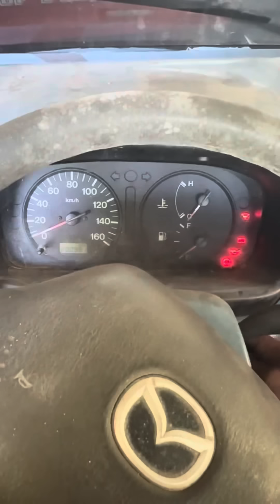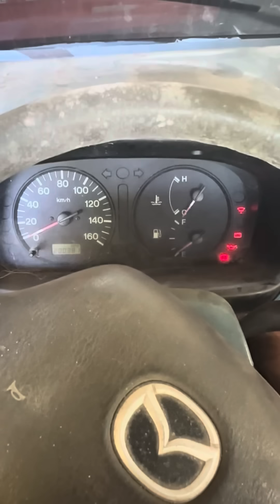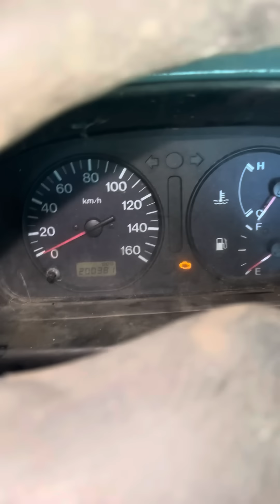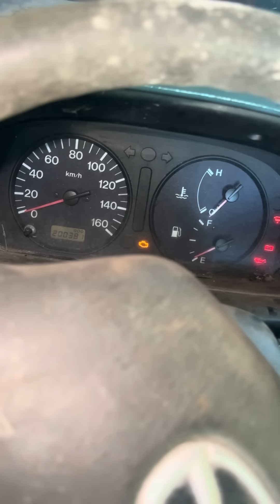Mazda RF Fully Electronic Cranking only Ayaw Umandar Paano E diagnose Ang Sira